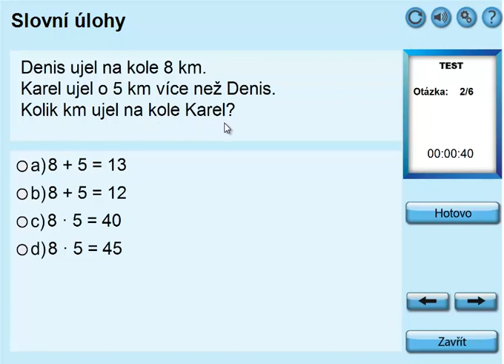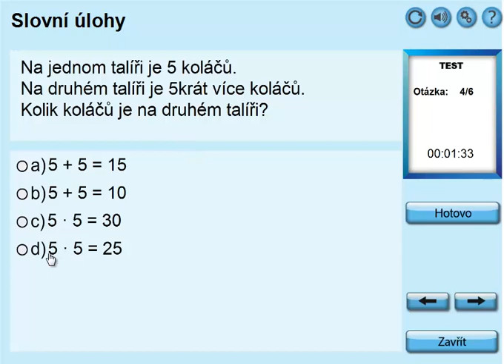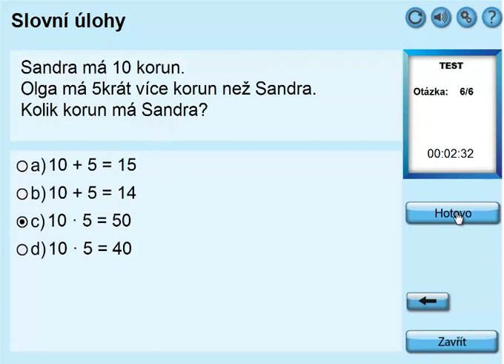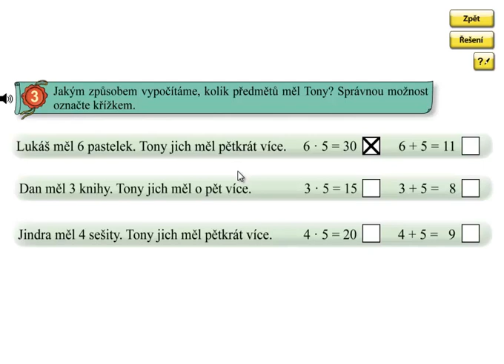Násobení 5, 5 krát více; Matýskova matematika 6.díl, strana 32, cvičení 3